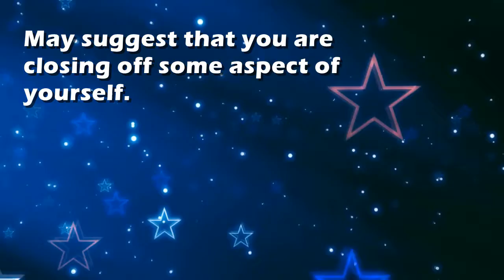Enclosure : Dream Interpretation and Dream Meaning by TellMeMyDream.com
What does dreaming about 'enclosure' means?
In this video from TellMyMyDream.com we explain and interpret the meaning of a dream about  the 'enclosure' psychic symbol

The symbol: enclosure in a dream can be interpreted and explained as follows
'May suggest that you are closing off some aspect of yourself.'.